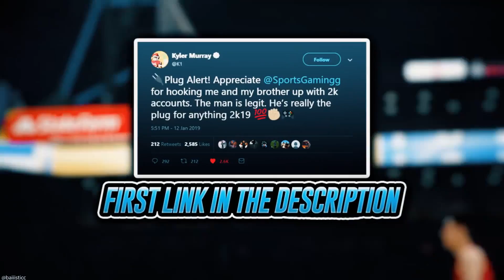I BROUGHT A 99 OVERALL LOCKDOWN DEFENDER TO THE 1V1 COURT AND DOMINATED NBA 2K19!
BECOME A MEMBER (click this link)
Join the NOTIFICATION GANG! Smash that Bell Button!

sports tnb (tell him I sent you)